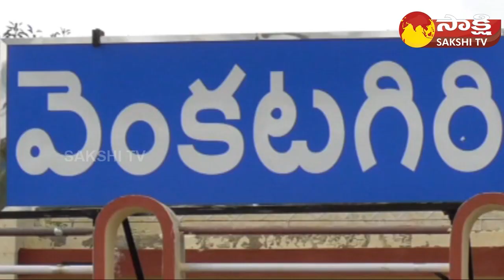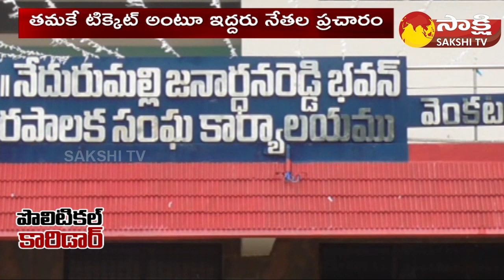Political Corridor On Venkatagiri Politics | Chandrababu | Kurugondla | Mastan Yadav